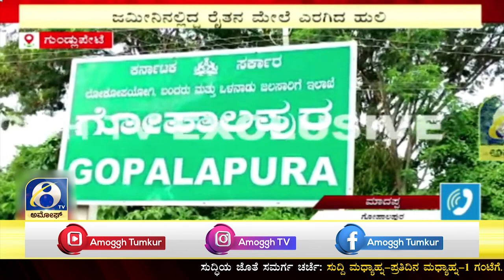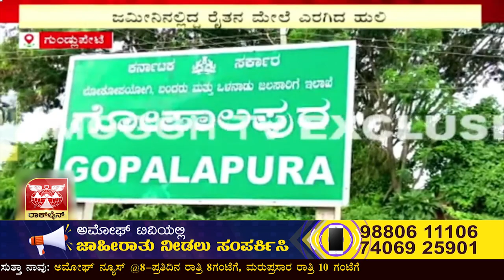ಗುಂಡ್ಲುಪೇಟೆ ತಾಲೂಕಿನ ಲಕ್ಕೀಪುರ ಗ್ರಾಮದ ಜಮೀನಿನಲ್ಲಿ ಘಟನೆ | AMOGGH TV